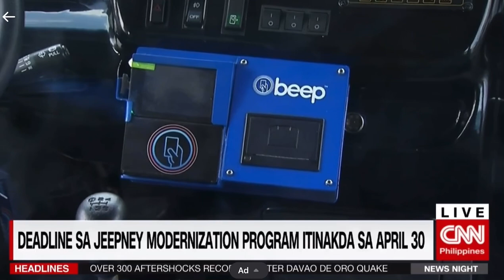CNN PHILIPPINES, Deadline sa jeepney modernization program itinakda sa April 30, News Night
PANUORIN CNN’s News Night (Filipino version):

Papalapit na ng papalapit ang deadline para sa jeepney modernization program na isinusulong ng gobyerno.

Pero ang isang transport group humihiling pa na palawigin ang palugit.

Narito ang aking ulat, live.

Cameraman: Dharol Spara
Assistant Cameraman: Clemente Pelen

Sundan kami sa Twitter @stanleygajete @cnnphilippines para sa iba pang balita at istoryang aming binuo.